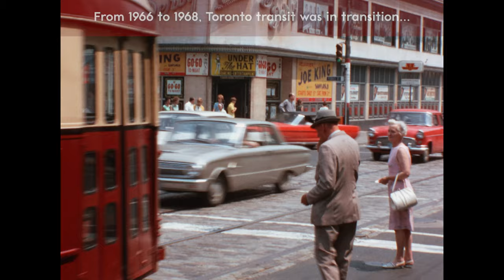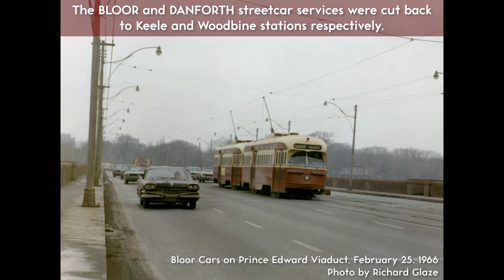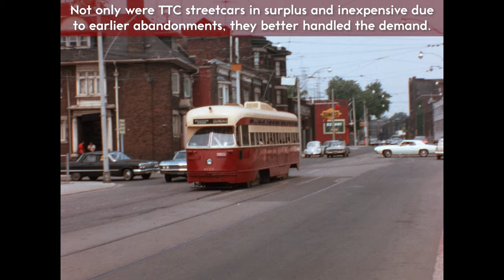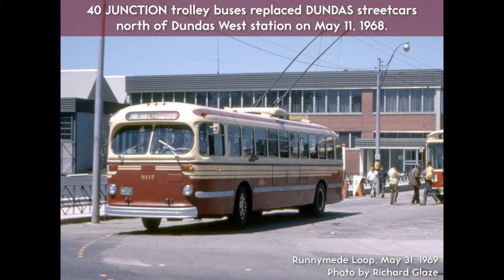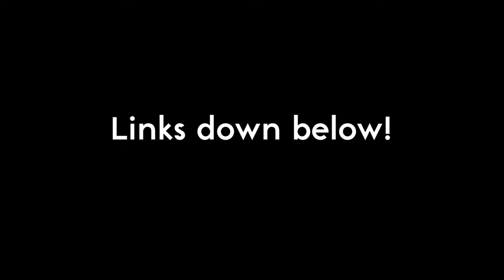TT Productions - Northbound from Dundas West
In 1967, Richard Glaze brought his movie camera to the newly opened Dundas West Station and captured a rarely-filmed operation: DUNDAS streetcars continuing their journey from the new station northward towards Runnymede Loop. These tracks would be paved over, and the streetcars replaced by trolley buses on May 11, 1968, but for now Dundas West is still sending streetcars north into the Junction.